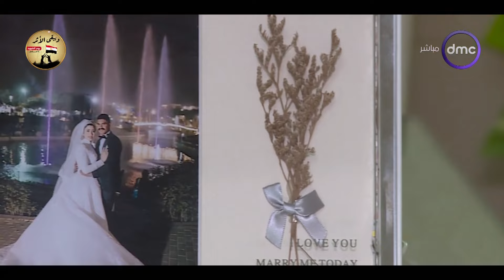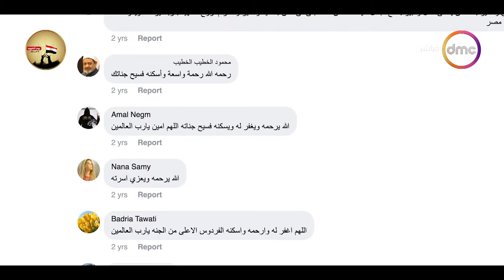السفيرة عزيزة - زوجة الشهيد الرائد محمد مظهر تروي بطولاته ومواقف مؤثرة عن حياته